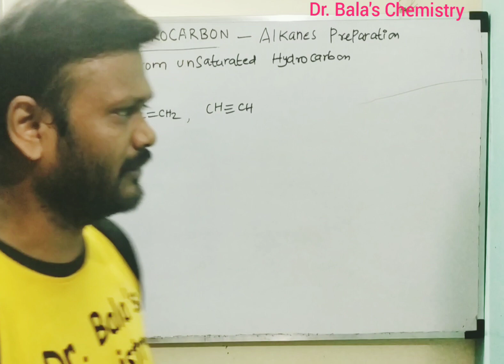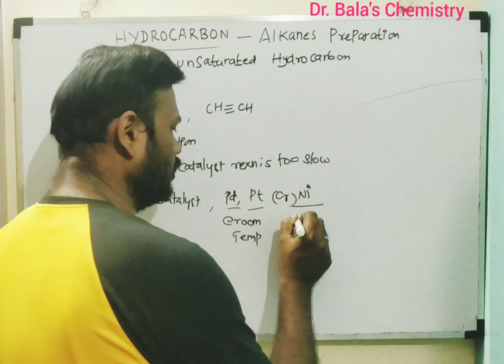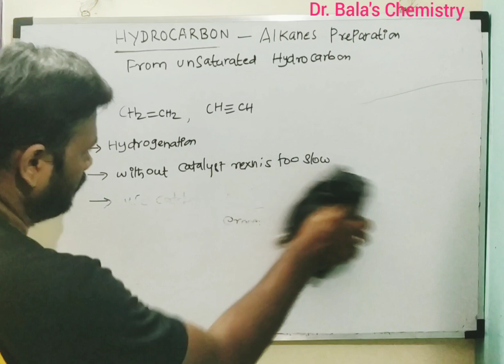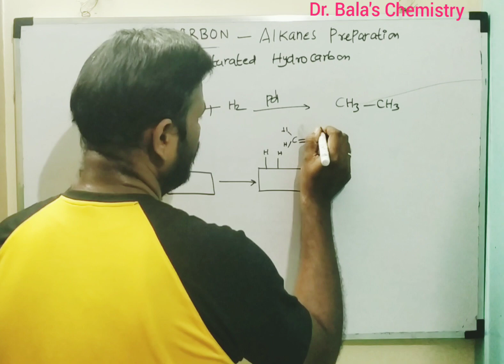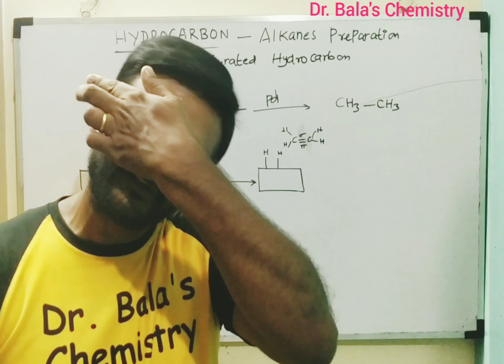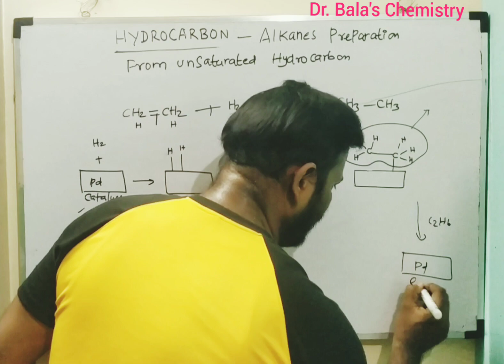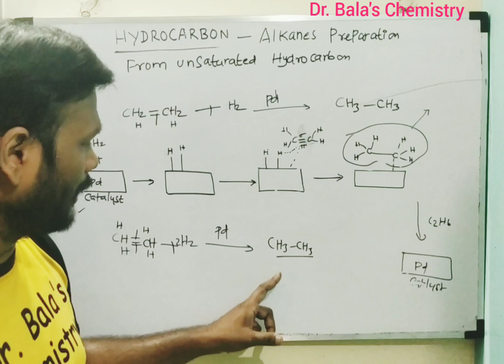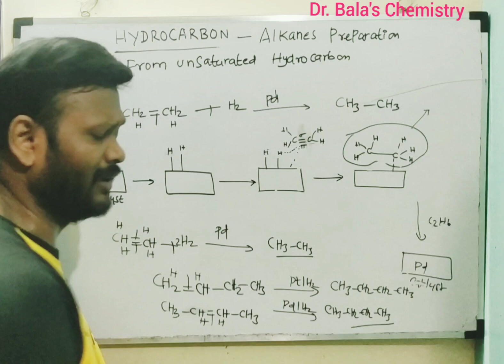Hydrocarbon - Preparation of Alkane from Unsaturated Hydrocarbon in Tamil